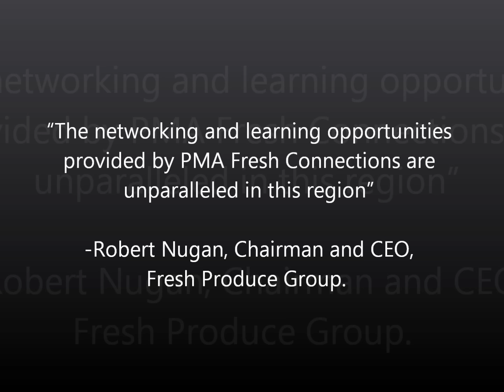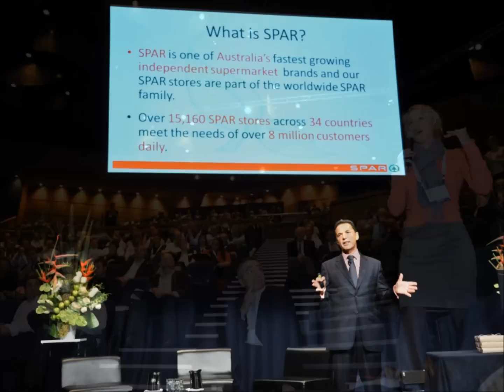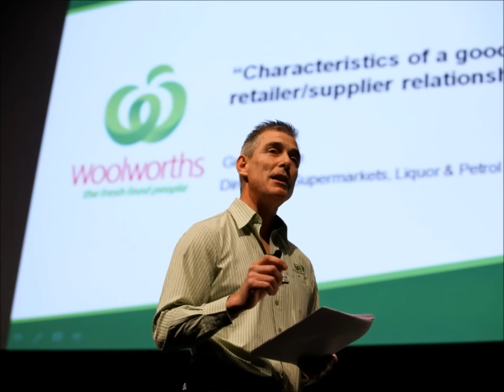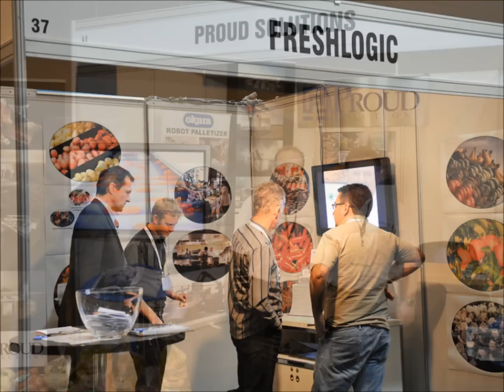Get More Connections, More Insight and More Value at PMA Fresh Connections 2012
PMA Fresh Connections 2012 is the leading business, education and networking event for the fresh fruit, vegetable and floral industry in the Australasian region.

Jointly hosted by PMA Australia-New Zealand and The Australian Chamber of Fruit and Vegetable Industries, PMA Fresh Connections 2012 Conference and Trade Show will be held from 26--28 June at the Melbourne Convention and Exhibition Centre.

The conference will showcase thought leadership and educate attendees on the key issues affecting our industry through a variety of channels, encompassing keynote presentations, panel discussions, intimate workshops, networking sessions and conference gala dinner.

The ever growing trade show will continue to be the ultimate platform to introduce and be introduced to the new products, services and technologies that play a crucial role within our industry. No matter where you are positioned within the supply chain there will be much to see, touch, taste and do that is of interest to you.

With more than 800 delegates from across Australia and New Zealand along with over 80 exhibiting companies, PMA Fresh Connections 2012 Conference and Trade Show will be sure to excite, inspire, educate and build your business connections.